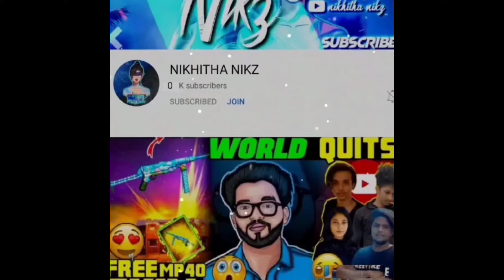50K SPECIAL😘|10Weekly Membership Mega GiveAway🔥|NIKHITHA NIKZ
Cross 10K like target to enter in the 10 weekly membership giveaway 💕 Subscribe to Nikhitha Nikz Youtube channel and press the bell icon to get notified abt the Latest Updates in the freefire community 🌸